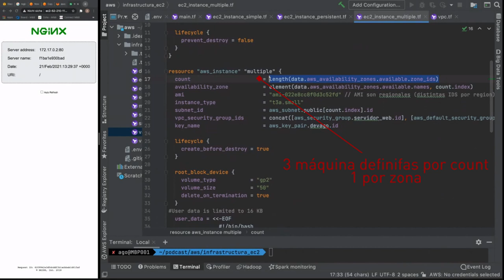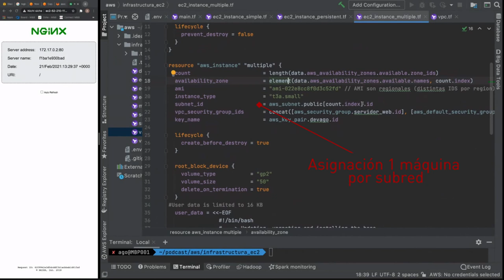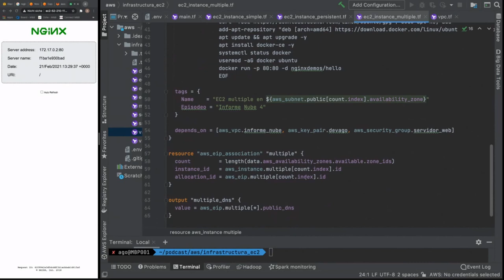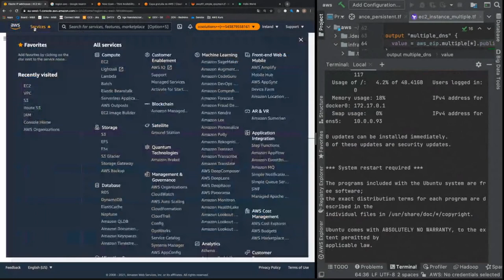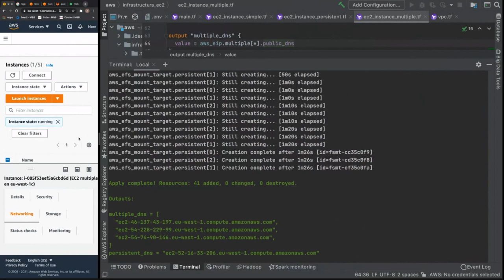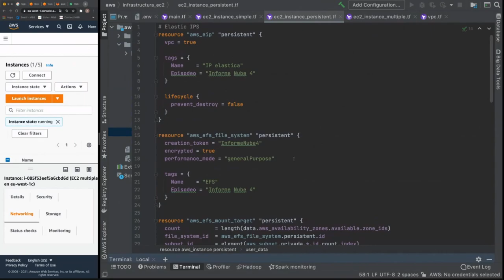Terrraform en AWS #10 Servicio Web en HA - Cursos de Desarrollo - República Web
Seguimos con las lecciones de Terraform en AWS, esta vez creando un servicio en HA para un servidor web.